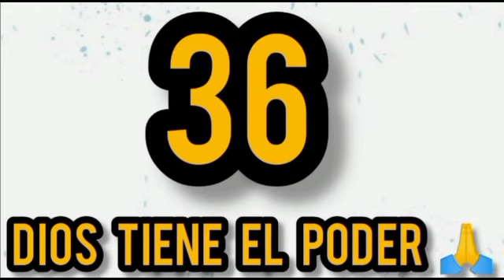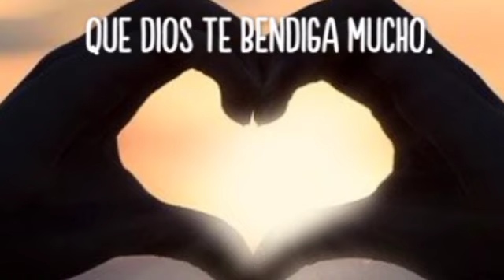Los 3 Números Qué Cambiarán Tú Vida Hoy Sábado 16 De Noviembre 2024